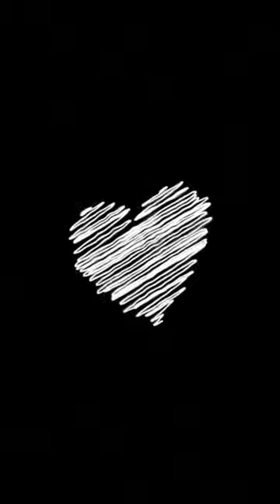How deep is your love short cover